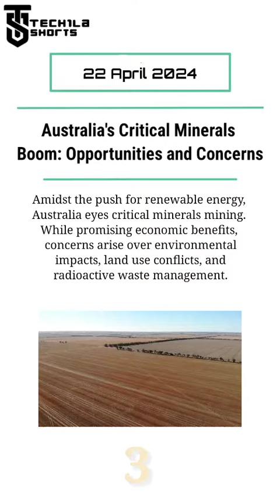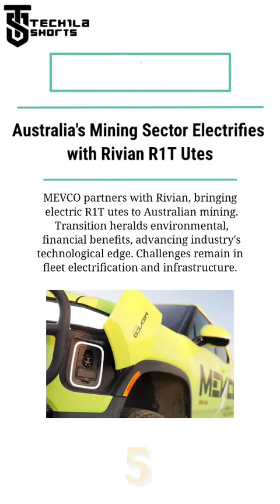TECHila Shorts 22 April, 2024 (Quick Mining news)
"MineMagma TECHila Shorts," where we cover some of the most important news worldwide.- 22 April, 2024